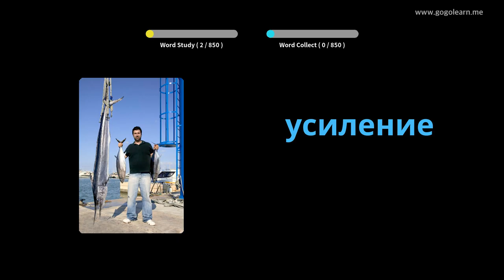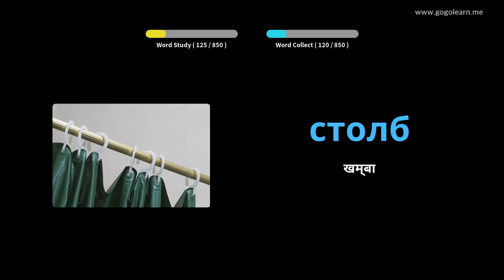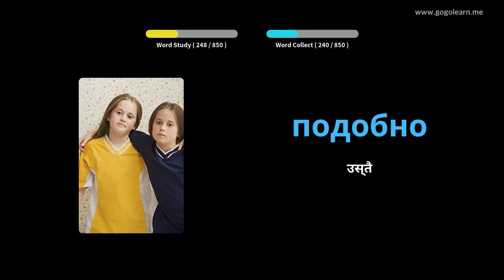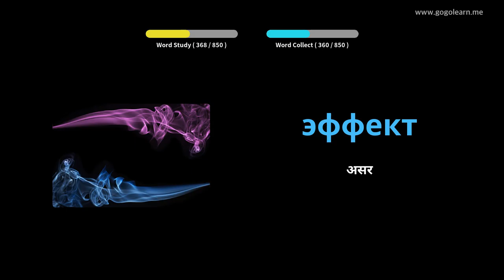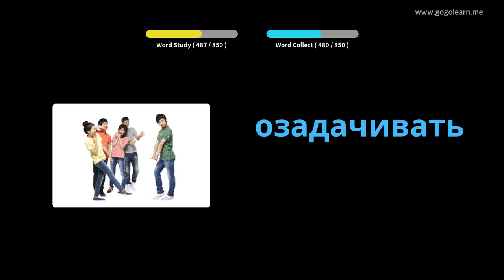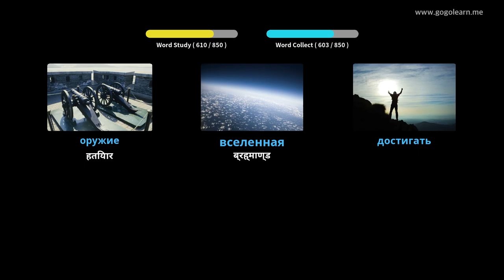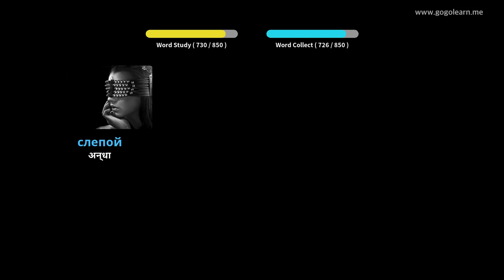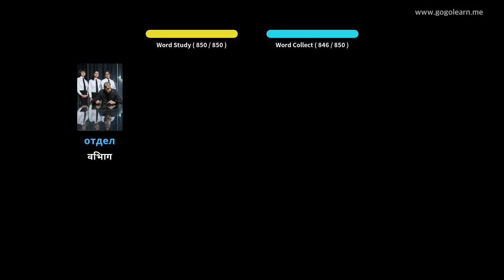रूसी शब्दावली मध्य विद्यालय | Golearn